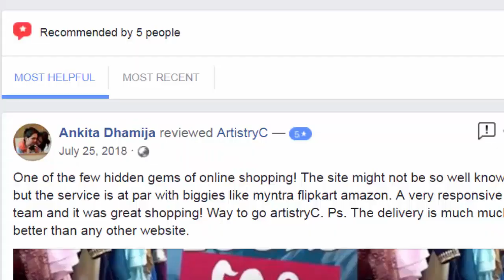2019 Latest Brasso Sarees AMAYRA Vipul Sarees | Order on Whatsapp